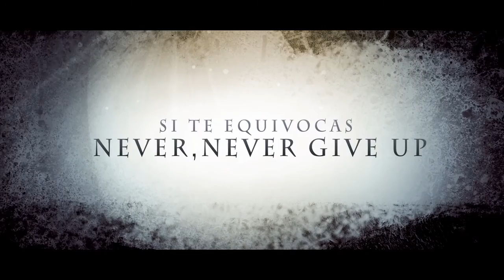Entrenamiento Maratón | 30km | Semana13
Entrenamiento de 30km de la semana 13, de la preparacion para la maratón de Málaga.
Tirada por el monte intentando no hacer mucho desnivel, aunque la cabra al final tira para el monte.
Comclusion: Saqué un buen entreno llegando a los 30km mas o menos bien.

Un saludo.